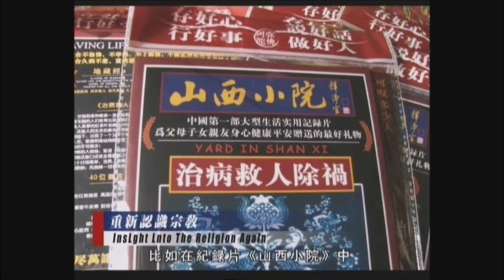【重新認識宗教特輯】不可思議